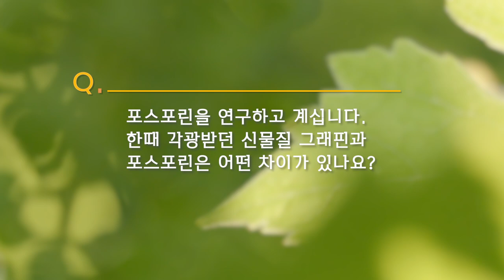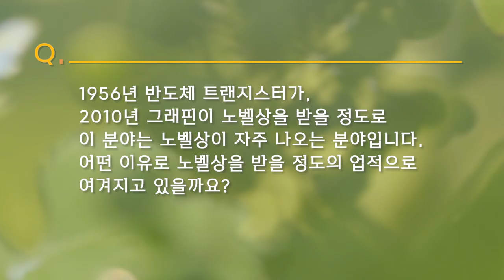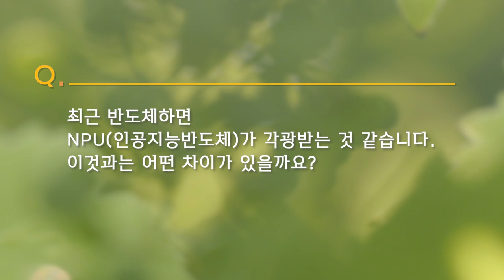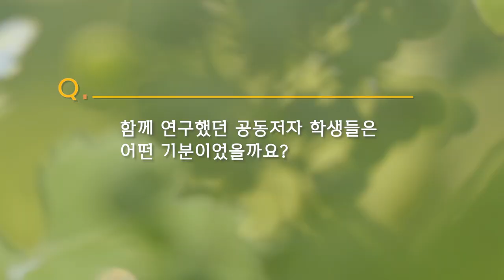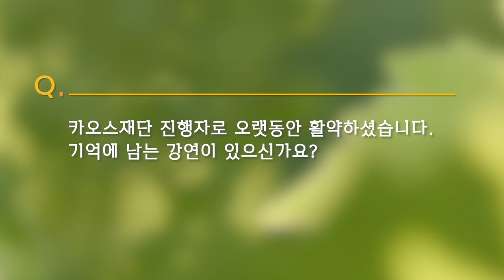[석학인터뷰] 김근수 ─ 네이처에 게재될 발견을 하면 어떤 기분일까?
[석학인터뷰] 네이처에 게재될 발견을 하면 어떤 기분일까? 이 세대 과학자의 고민은...
ㄴ 김근수 교수 _ 연세대학교 물리학과